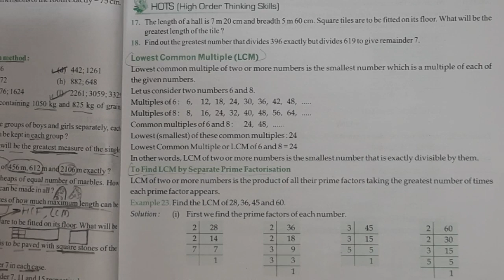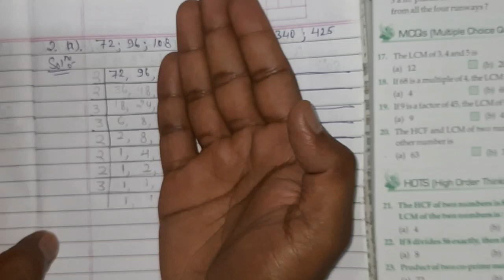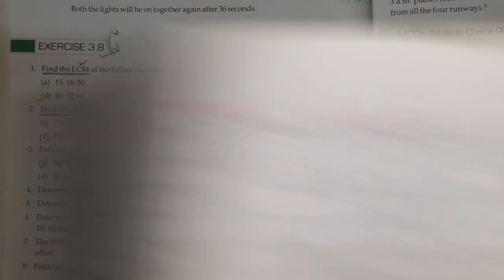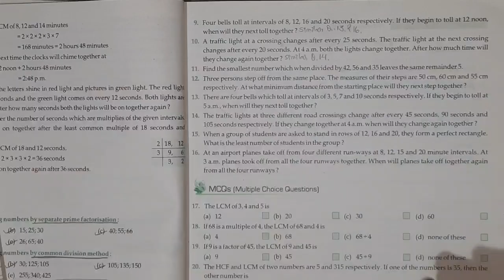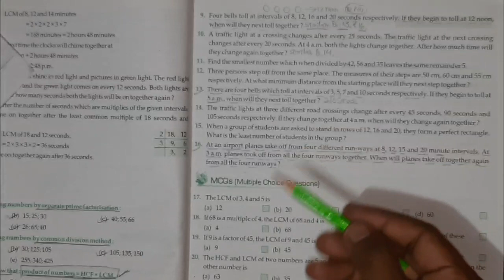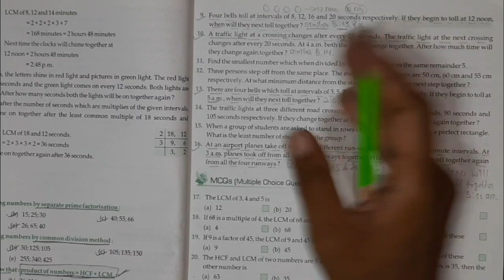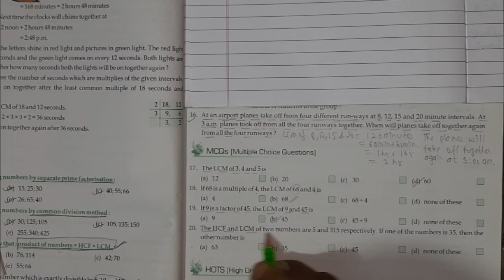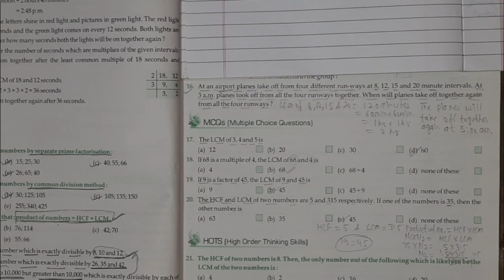Claas 6 | Maths | Ex. 3.8 | Introduction & Solutions | Playing with Numbers | Easy Explanation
chapter 3
playing with numbers
grouping symbols
small brackets
common brackets
big brackets
Square brackets
mathematical expression sentence
multiple choice questions
even numbers
odd numbers
prime numbers
composite numbers
fill in the blanks
twin primes
Prime triplet
co-primes
perfect number
definite test
divisibility of numbers
prime factors
factor tree method
prime factorization
division method
highest common factor
common factors
common prime factors
greatest common factor
pair of numbers
# lowest common multiple
continued division
solving problems
least common multiple
common multiples
smallest common multiple
lowest terms
separate prime factorization
common division method
product of numbers